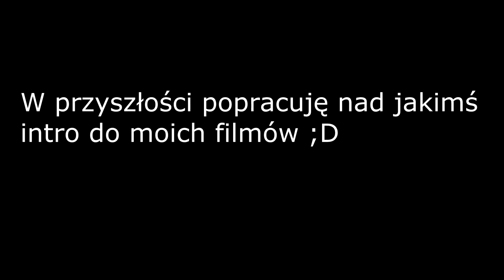Sniper Elite V2 gameplay -- Pierwsza misja + strzał w jądra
Przedstawiam wam gameplay'a z gry Sniper Elite V2. Gra w polskiej wersji językowej
( napisy pl ). W grę grałem na maksymalnych ustawieniach. Mój sprzęt to:
-GPU - radeon 6850 HD ( 1920p x 1080p )
-CPU - intel core 2 duo E8400 3,00GHz
-RAM- 4GB.
Jeżeli macie jakieś uwagi co do filmu to chętnie ich wysłucham i postaram się przestrzegać ;-) Jeżeli spodobał wam się film i widzicie potencjał mojego kanału to zasubskrybujcie kanał i lajkujcie film. Nakręcenie, zmontowanie i przesłanie tego filmu trwało około 2,5h. Nakręcałem Frapsem i montowałem Sony Vegas Pro 11.